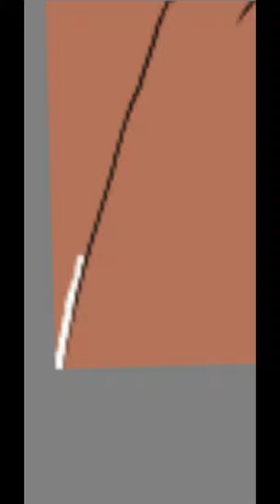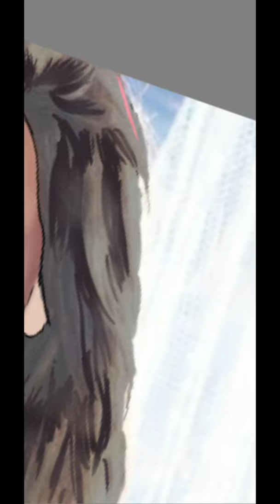Jennifer Lopez [Digital Art]